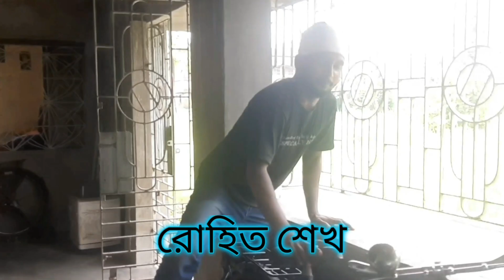শুভ স্বাধীনতা দিবস 🇮🇳 || Independence Day Special Sketch Video || Soumya's Thoughts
সবাইকে অনুরোধ রইল ভিডিও টি শেষ পর্যন্ত দেখার , ভিডিওর মাধ্যমে আমি যে বার্তাটা দিতে চেয়েছি , সেটা যদি আপনাদের কাছে পৌঁছয় তাহলে  আমার ভিডিও সার্থক । শেষ অবধি দেখলে, কমেন্ট করে জানাবেন কেমন লাগলো  । We All Are Indians .
আর আমাদের চ্যানেল খুব তাড়াতাড়ি এক বছর পূরণ করতে চলেছে , সেই উপলক্ষে একটা Announcement আসছে শীঘ্র ... Coming Soon.

HAAPY INDEPENDENCE DAY TO US 🇮🇳 ♥

Video Concept - Soumya Bardhan
Cast- Sayan Das ( Christopher Samuel ) , Akash Pramanik ( Rohit Sekh ) , Soumya Bardhan ( Soumya )
Edited By - Soumya Bardhan

Call Me4 - Soumyasthoughts@cm4
1. 75th Independence Day
2. Bengali Sketch Video
3. We are Indians
4. শুভ স্বাধীনতা দিবস
5. हम हैं हिन्दुस्तानी
6. Spread Love
7. Love For Every Indians

THANKS TO YOU & YOUTUBE.